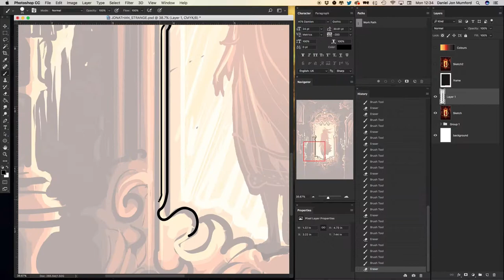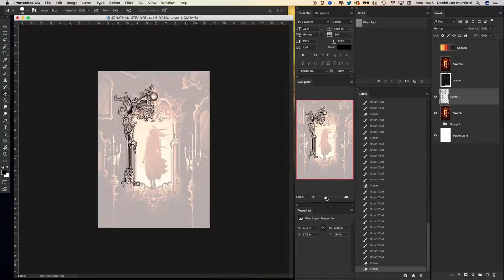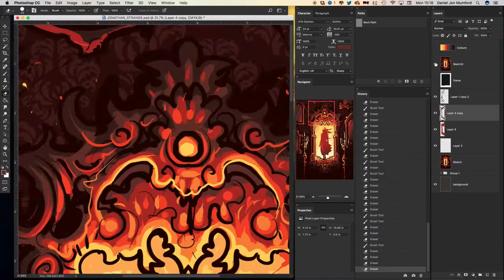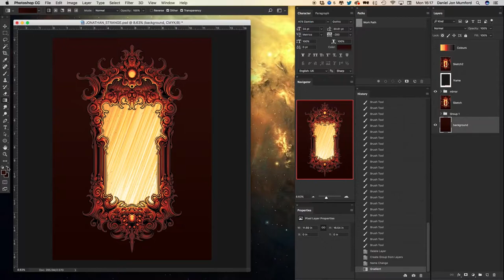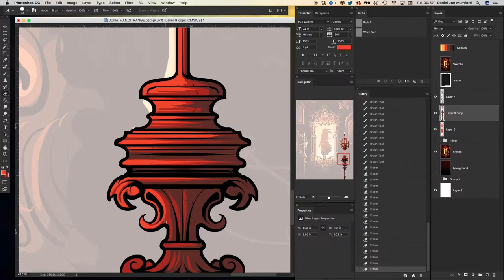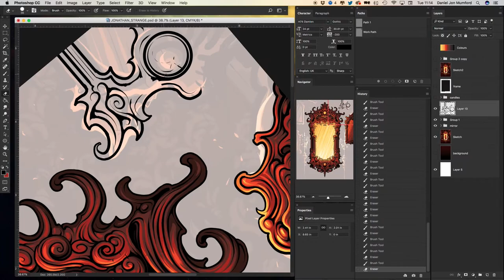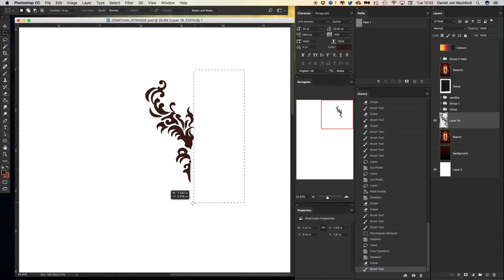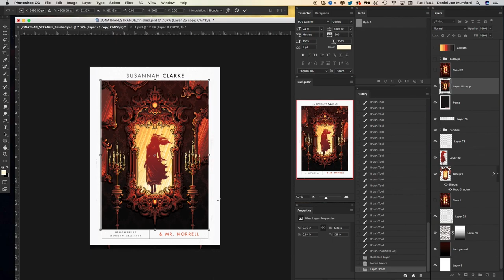Jonathan Strange & Mr Norrell - Timelapse